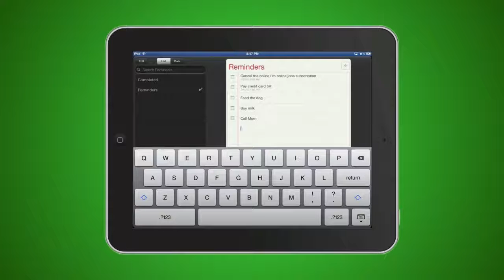Sample gesture female